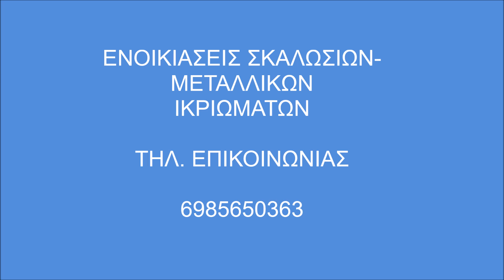Σκαλωσιές Αίγινα 6985650363 Ενοικιάσεις Σκαλωσιών- Skalosies Skalwsies Aigina